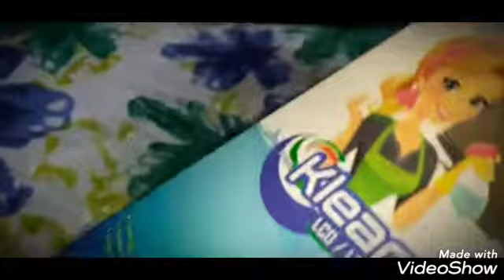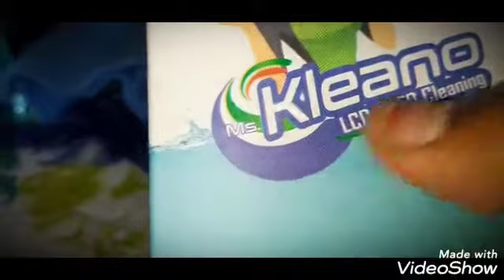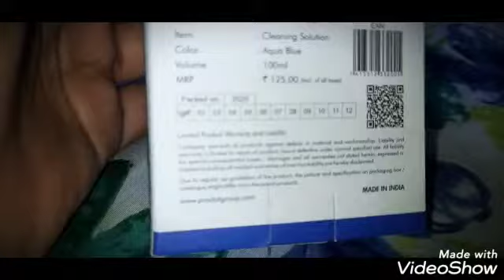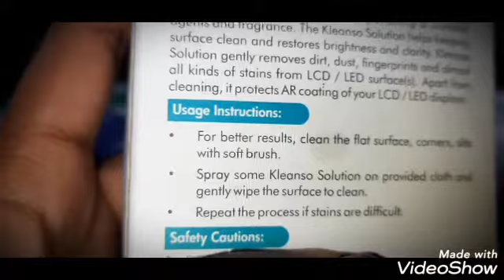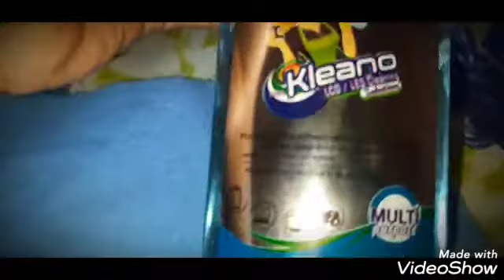useful information of mobile, laptop and tv...